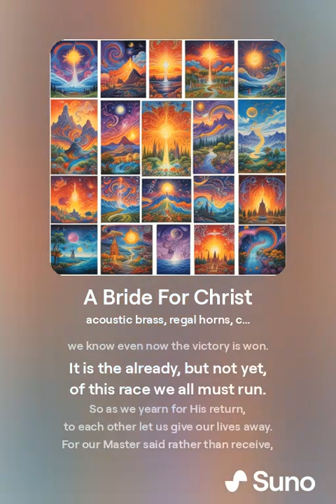A Bride For Christ (Orchestra Version)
An original song, every word written by yours truly, brought to musical life through the AI power of Suno.